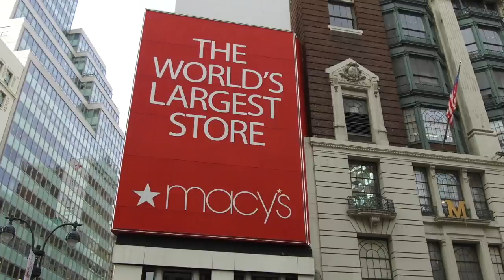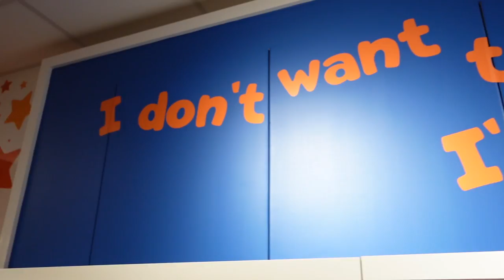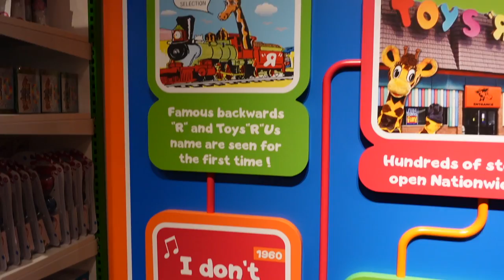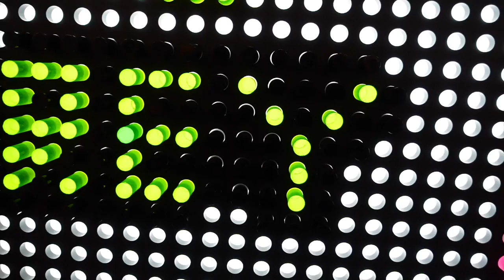Sneak Peek Preview of Toys R Us in MACY'S Herald Square Store New York City + $100 Shopping Spree!!!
We were invited to be On the Scene in New York City for a special Sneak Peek Preview & Celebration for the upcoming opening of Toys R Us, as it returns to the USA. We were at the Herald Square Macy's in New York to get our first glimpse at all the toys, games, dolls, and more!!! Join us, because it's time to PLAY with some of the biggest fans and Toys R Us Kids you'll ever meet!

Learn more about the return of Toys R Us at a Macy's store near you by visiting;

Follow our families adventures, interviews and event coverage on YouTube & Social Media at;